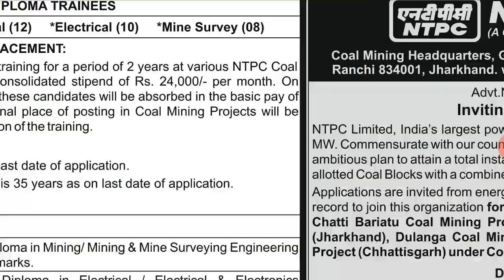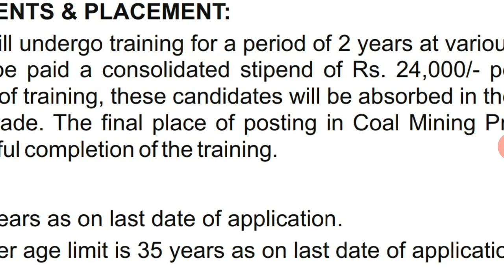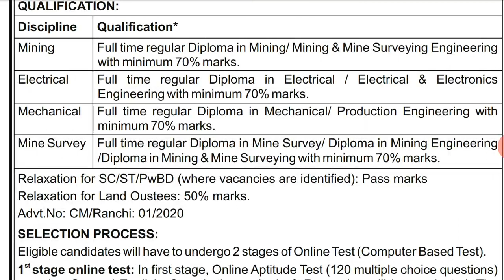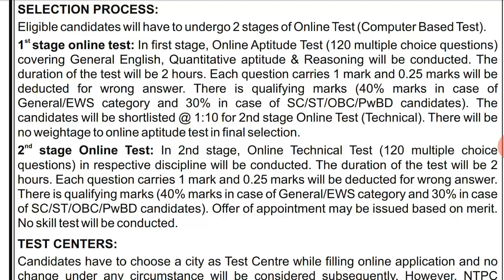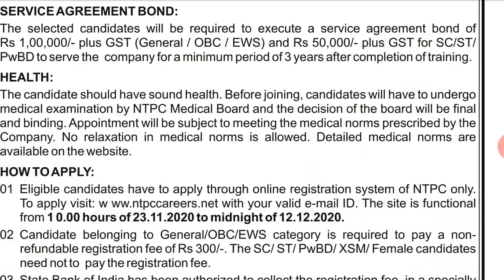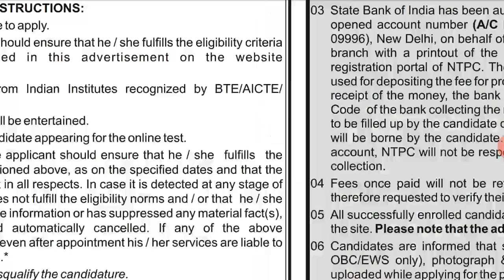NTPC Diploma Trainee/ Engineer Recruitment 2020| Diploma Engineer Vacancy in NTPC Ltd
Diploma Trainee
NTPC Recruitment 2020 for 70 Diploma Engineer Posts,
NTPC Recruitment 2020 Foe 70 Diploma Engineer Posts: Apply,
NTPC Recruitment 2020 (Vacancies) Latest 135 NTPC jobs,
NTPC Recruitment 2020 for Diploma Engineers 70 Vacancies,
NTPC Diploma Trainee Recruitment 2020 | Notification Out,
NTPC Ltd Recruitment 2020 - Apply Online for 70 Diploma Engineer,